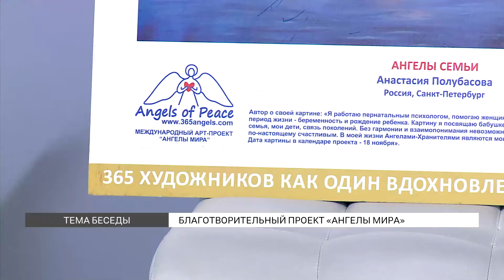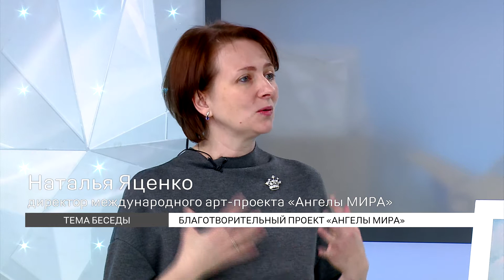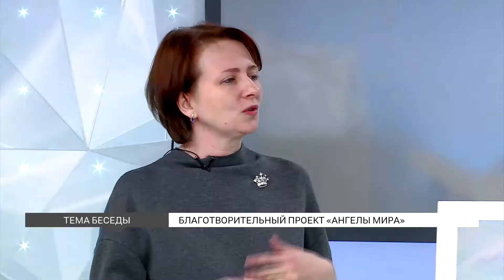Благотворительный проект "Ангелы мира" в Красноярске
В Красноярске стартовал благотворительный проект "Ангелы мира", цель которого – оформить стены больниц картинами. По мнению организаторов, искусство поможет пациентам найти поддержку и путь к выздоровлению. Обо всем подробно в этом видео.